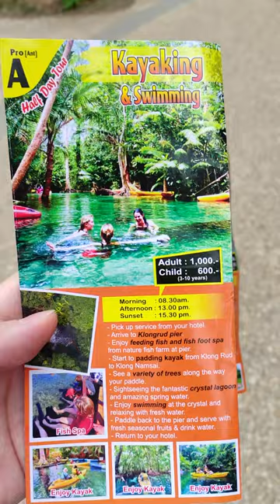Путешествие по прозрачным водам лагуны Клонг Нам Сай. Стоимость тура Ао Нанг -Клонг Нам Сай. Краби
Плаваем на каяках и купаемся в чистейшей воде лагуны  Klong Root (Clear Water Canal). Путешествие  длительностью в 3 часа 37 минут. Тур обошёлся  в 1000 бат=2000 руб. на двоих человек и начался в 8:30

Путешествие по прозрачным чистым водам лагуны Клонг Нам Сай. Купаемся в пресной кристально чистой воде Лагуны Klong Root (Clear Water Canal).

Путешествие начиналось на машине организации поездки от пляжа Ао Нанг до  Лагуны Клонг Нам Сай и обратно длительностью в 3 часа 37 минут.
В 8:30 за нами пришёл водитель машины, она  приехала  прям к нашему отелю Jinda ( 170 м от пляжа Ао Нанг) и мы поехали.  Дорога в одну сторону составила 27 минут. Там оставили вещи, сняли обувь, убрали документы в гермо-мешки, которые нам дали, сели в каяки и поплыли.  На пластиковые лодки-каяки могут разместить два человека или одного человека, это по желанию.

 Доплыв до лагуны минут за 15 мы искупались и через 10-15 минут поплыли дальше, сделали поворот и поплыли в обратную сторону до водопада, правда с каяка его не видно. После чего поплыли уже на базу, где покормили рыб, поели ананас, передохнули у уехали обратно до своего отеля.

Каякинг в Klong Root (Clear Water Canal) переводится как Корень Клонга (канал чистой воды). Лагуна Клонг Нам Сай, Краби, Таиланд.